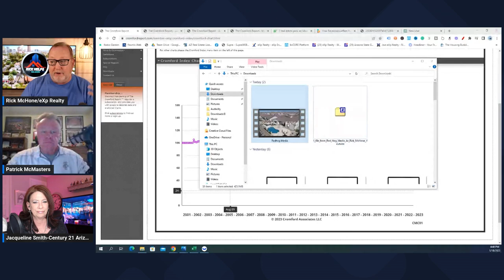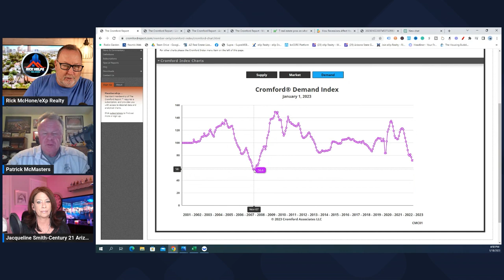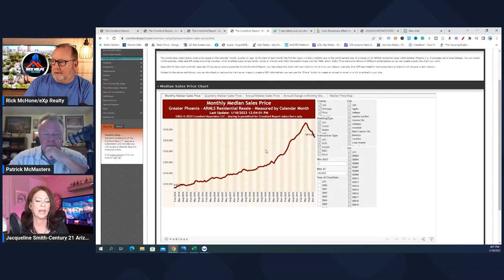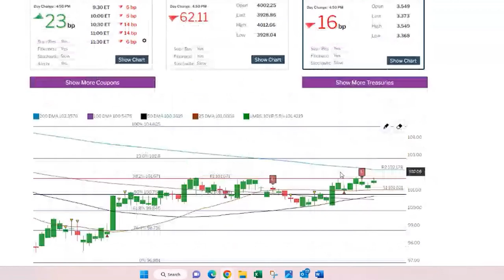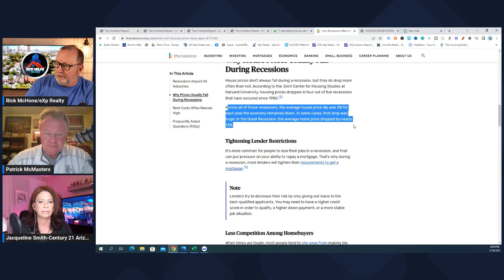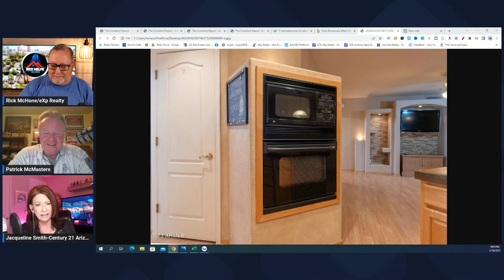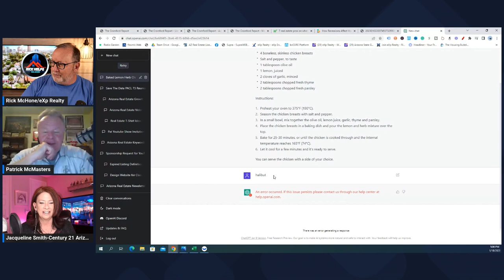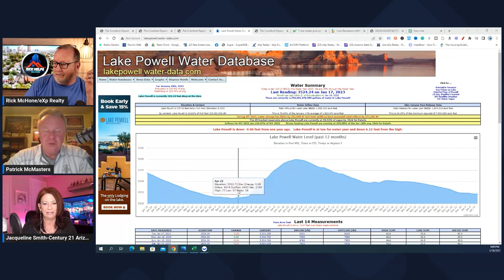What happened?... | Arizona Real Estate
Did the BUYER market vanish?

Rick McHone
Realtor with EXP Realty